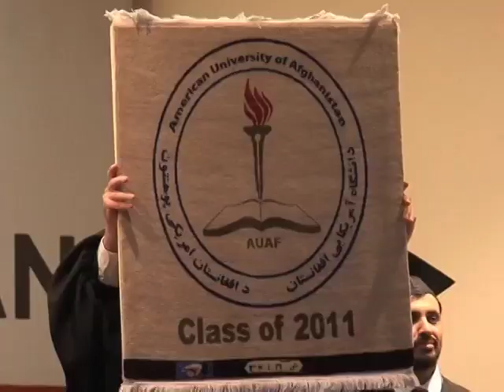Afghan American University in Kabul